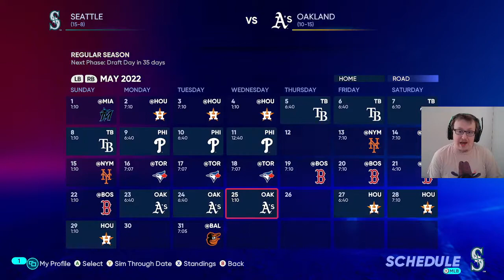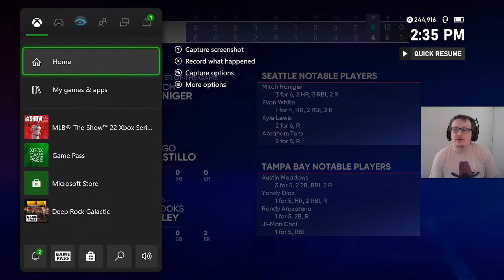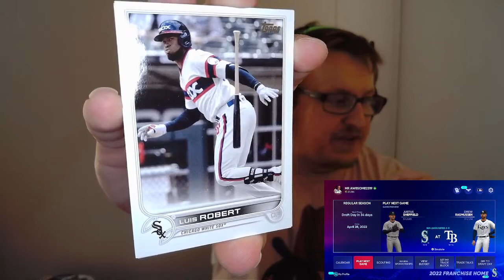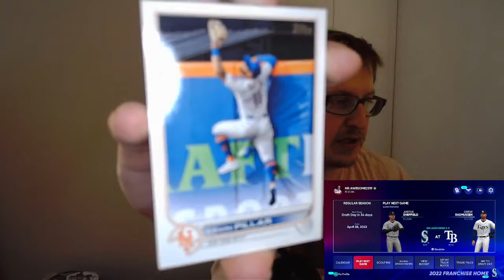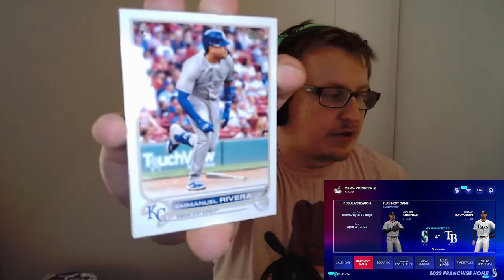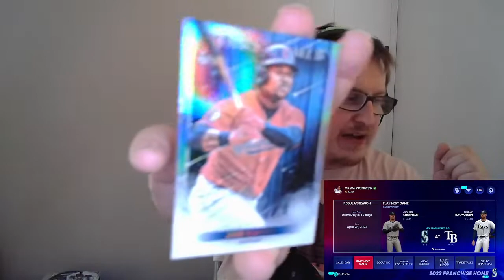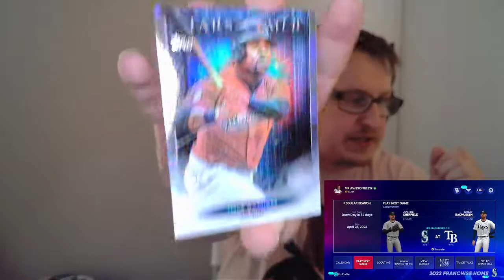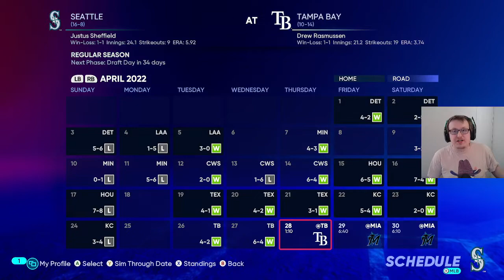Seattle (15-8) @ Tampa Bay (10-13) | Seattle Mariners 2022 Season [Game #24]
Why keep the lead when you can give it back?

Mariners baseball is back! Check back every day at 7pm Pacific for a new game!